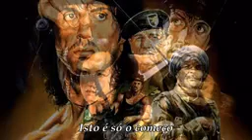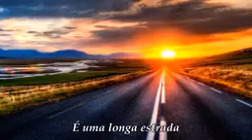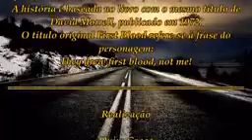X2Download app Rambo It´s a Long Road song Legendado 144p